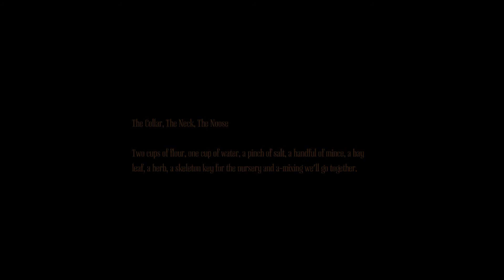TOUCHING RANDOM MACHINERY! | Amnesia: A Machine For Pigs Pt3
YAAAAAAAAY! I love touching machinery which I have 0 ideas about what it is going to do to me. this is exactly what I want to do in Amnesia: A Machine For Pigs. Its a horror game, what could go wrong.